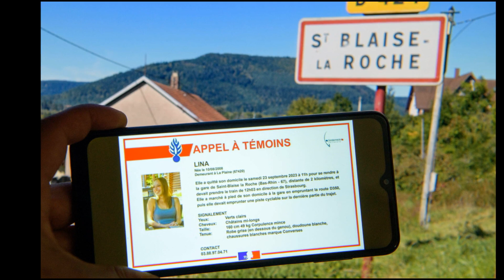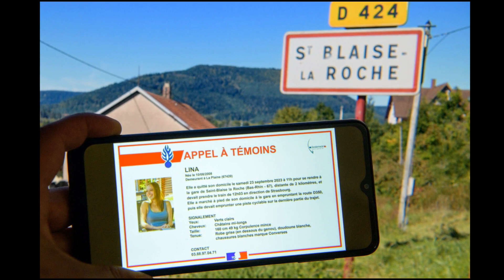Disparition de Lina dans le Bas-Rhin : Retour case départ , les investigations n'ont rien donné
Disparition de Lina : La piste de la maison à Diespach ne donne rien

Les espoirs d'une percée dans l'enquête sur la disparition de Lina, l'adolescente de 15 ans originaire de la commune de Plaine dans le Bas-Rhin, se sont rapidement dissipés. Les enquêteurs de la gendarmerie ont minutieusement fouillé une maison à Diespach, dans la commune de Plaine, où Lina est originaire, mais aucune preuve tangible n'a été trouvée. L'occupant de la maison, un homme d'environ quarante ans, n'a pas été placé en garde à vue mais a été entendu par les gendarmes. Jusqu'à présent, rien ne permet de le relier à la disparition de Lina.

Selon Le Parisien, l'homme avait été convoqué pour interrogation en raison du modèle de sa voiture, de couleur bleue nuit, qui aurait pu correspondre au véhicule mentionné par un témoin. Au départ, il aurait fait des déclarations jugées "décalées" par les enquêteurs, ce qui a incité ces derniers à mener une recherche approfondie à son domicile.

Auparavant, les procureures de Saverne et Strasbourg, Aline Clérot et Yolande Renzi, avaient annoncé que l'enquête, initialement ouverte pour disparition inquiétante de l'adolescente, avait été requalifiée en enquête criminelle. Cependant, elles n'ont pas révélé de détails sur l'état actuel de l'enquête, se contentant de constater que malgré plus de sept jours d'investigations intensives, Lina n'avait toujours pas été retrouvée.

La disparition de Lina demeure un mystère, suscitant l'inquiétude de sa famille et de la communauté locale. Les enquêteurs continuent à travailler sur cette affaire, explorant toutes les pistes possibles pour retrouver la jeune fille disparue